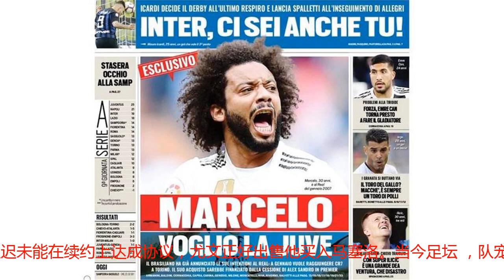马塞洛以确定1月份来尤文与C罗相聚，网友：队宠对总裁必须是真爱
10月22日，来自《都灵体育报》的最新消息，马塞洛向皇马提出了转会申请，告知自己会在1月份转会的意愿。这对C罗来说真是太好，这队好基友又可以一起踢球了。据悉，马塞洛自己也非常想再次和C罗搭档，而尤文方面， 因为桑德罗迟迟未能在续约上达成协议，尤文正好出售他买入马塞洛。当今足坛 ，队宠说自己是世界第二左后卫，就没人敢认第一。明明是个后卫，却脚法非常风骚，常常客串边锋给对手一个措手不及。他与C罗的搭档也非常默契，两个在左路经常有着精妙的配合。他不但可以快速前插为C罗传球，也可以连过数人再把球交给C罗射门。可以说他是C罗最好的搭档，也是最默契的搭档。小编记得以前有句话，三个马塞洛，防不住一个马塞洛。这足以说明马塞洛进攻上的确很非常牛，脚法非常风骚。在2014年欧冠决赛最后时刻，马塞洛独闯龙潭连过数人，打人关键一球。2017年对阵拜仁，也是马塞洛仰头冲击，拿球来了个风骚的“马塞洛回旋”表现非常亮眼 。上个赛季，欧冠八分之一决赛对阵巴黎有进球，四分之一决赛对阵尤文也有进球，半决赛对阵拜仁也有进球+助攻，决赛对阵利物浦也助攻贝尔的惊天倒勾。如此进攻能力超强的人居然是个后卫，你能想象吗？马塞洛不但脚